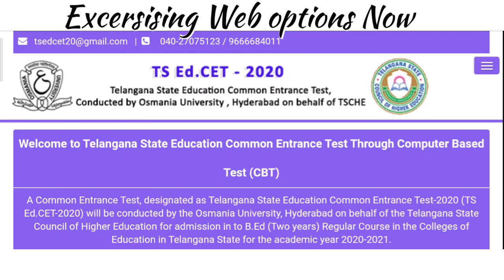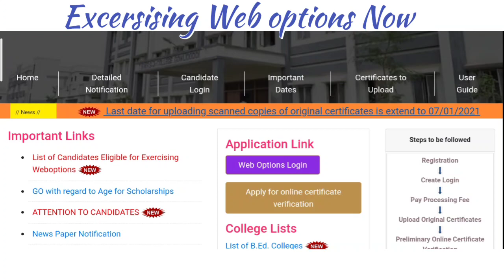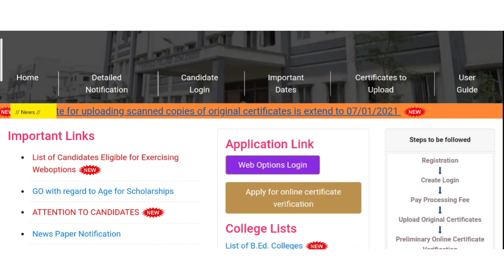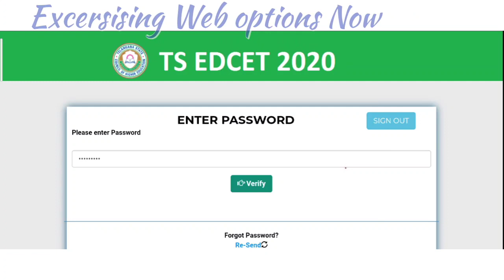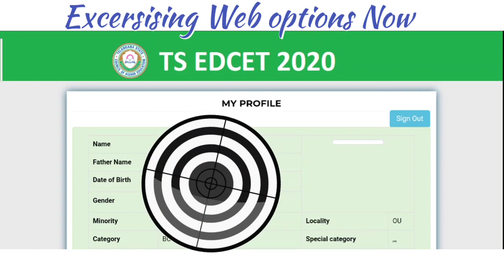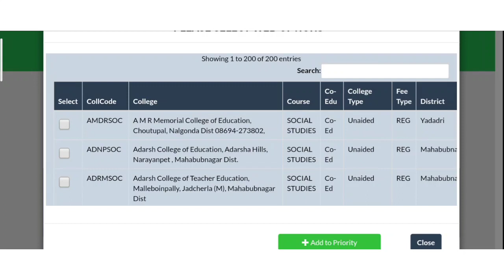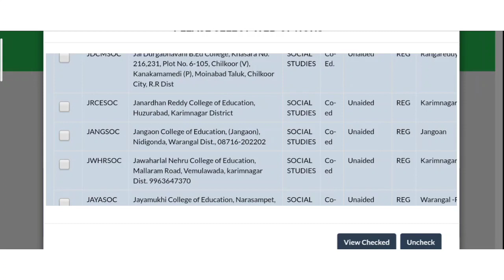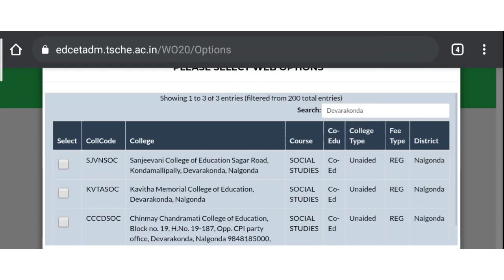Process of Excercising Web options | TSEdCET Web options process| BEd Web options the Masters Edu.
link for Excercising Web options

తెలంగాణ లో నిర్వహించిన TSEdCET-2020 కి సంబదించిన పూర్తి వివరాలా కొసం కింద లింక్ లో చూడవచ్చు

TSEdCET 2020 Addmission Eligible candidates for Excercising Web options
list is availabile under link

Video 1

Vedio 2

colleges ను Priority Wise గా పెట్టడం ఎలా
Add options ఎలా ఇవ్వాలి?

Know your Remarks After Re-upload Certificate verification process

BEd colleges List with Fee Structure in Telangana
BEd online Certificate Verification Upload process

the Masters Education by Satya